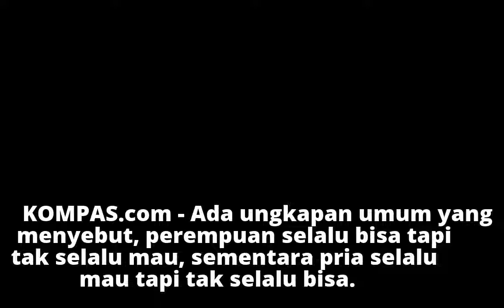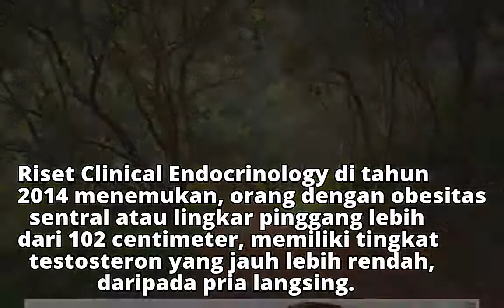Gairah Seksual Pria Juga Bisa "Anjlok", Apa Saja Pemicunya?